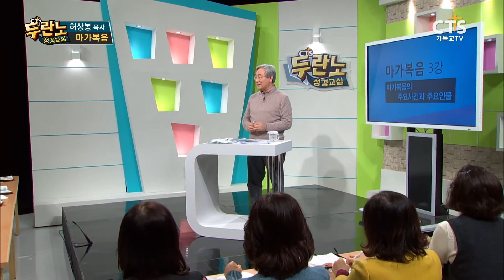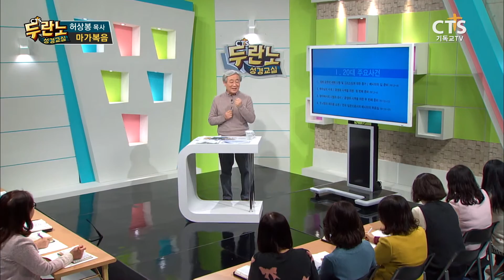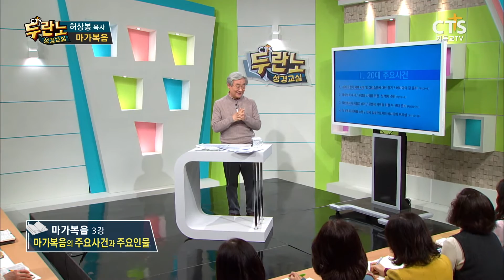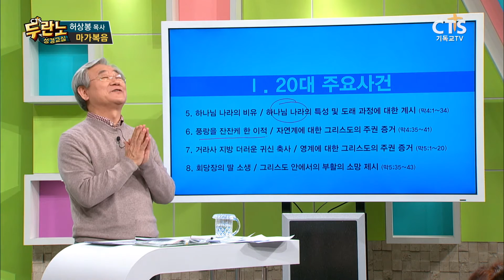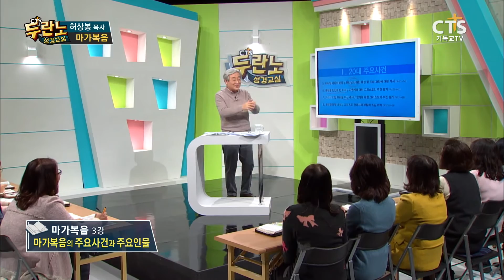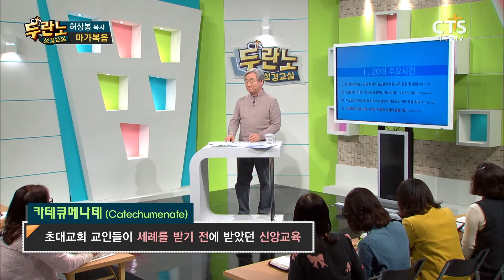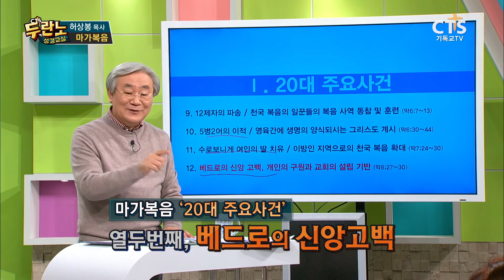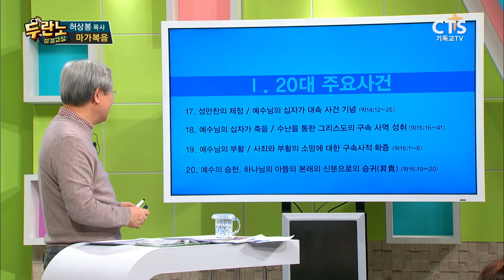[CTS두란노성경교실] 허상봉 목사-마가복음 3강_20170307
말씀으로 세상을 변화시켜라! 세상에서 가장 쉽고 재미있는 성경여행이 시작됩니다.
[CTS두란노 성경교실]

[약력]
-동대전성결교회 담임
-CTS 대전방송 운영위원
-한국교회연합 선교위원장
-한국군선교연합회 중부지회 이사장

[저서]
-하나님의 경제, 사람의 경제
-물 위를 걷는 사람
-성경통독을 위한 쉐마